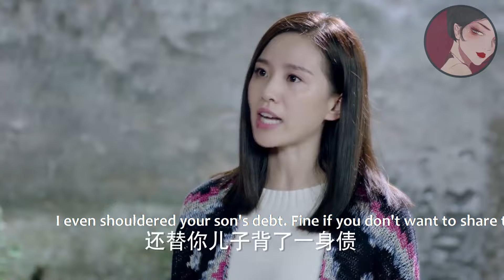灰姑娘對着窗戶整理裙子，沒想到總裁在窗戶對面看着她，瞬間對她着了迷！